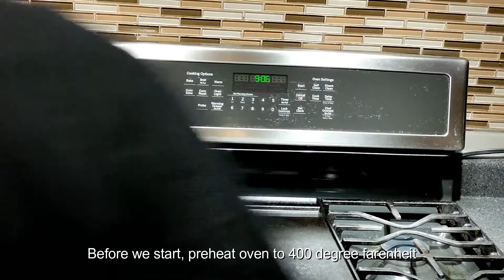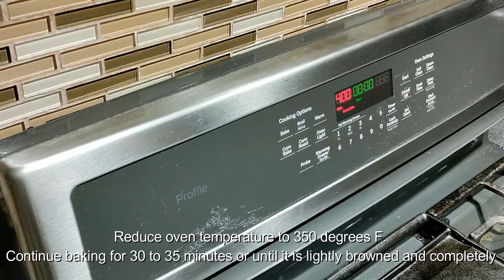How to Make Buttertarts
Ingredients (10 tarts):
1 and ½   egg
½ a cup light corn syrup
½ a of  cup sugar
1 Tbsp. butter (melted)
½ tsp vanilla
pinch of salt
Pie shells as needed

Directions:
Make the filling.  Beat eggs lightly in a medium bowl.  Add corn syrup, sugar, butter, vanilla and salt.
Stir until well blended.
pour filling into pastry shells (one large pie OR many small tarts).
Bake for 15 minutes.  Reduce oven temperature to 350 degrees F.  Continue baking for 30 to 35 minutes or until it is lightly browned and completely puffed across the top.
Cool completely.